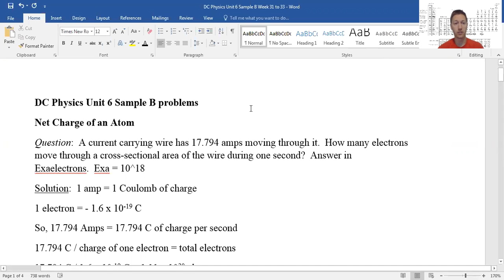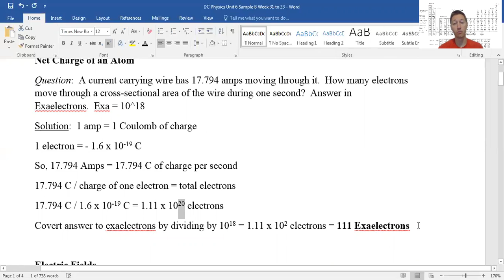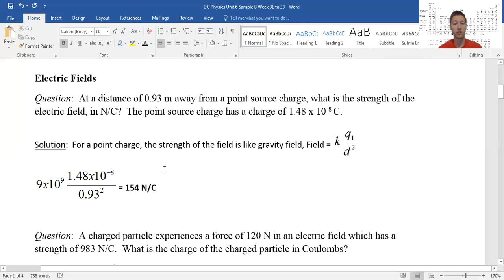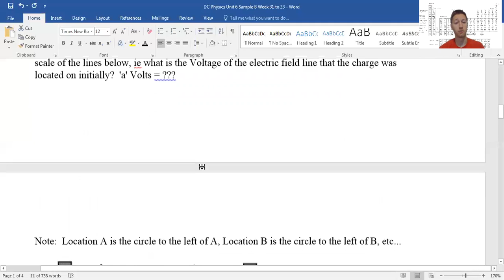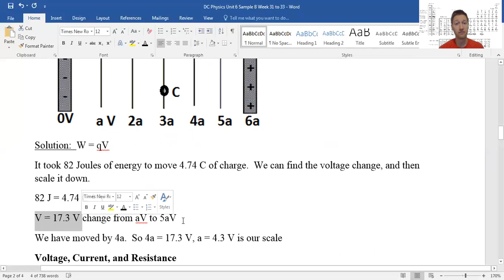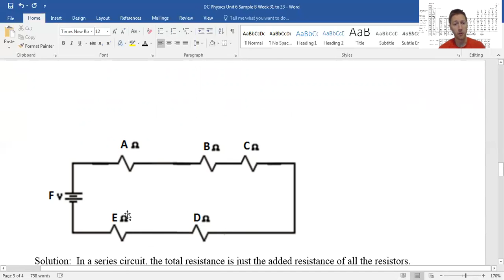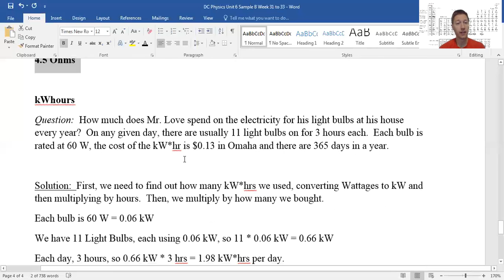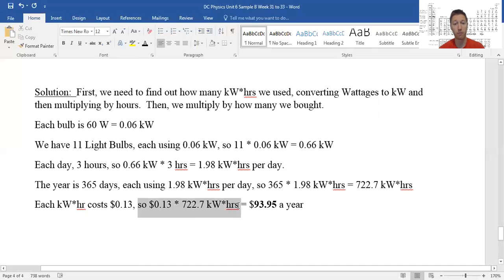DC Physics Unit 6 Sample B problems for first half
This has a sample question (or two for some) for Net charge of an atom, electric fields, electric potential, voltage, and kWHrs